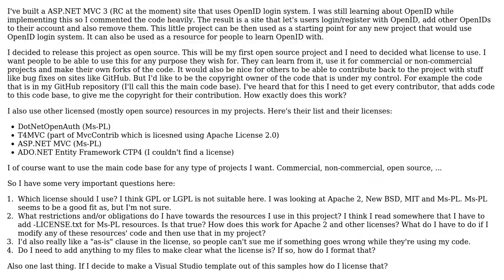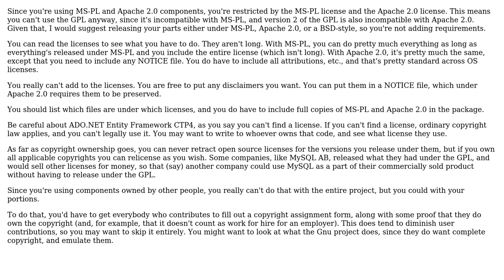Software Engineering: Which Open Source License to choose for an ASP.NET MVC 3 OpenId StarterKit?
With thanks & praise to God, and with thanks to the many people who have made this project possible! | Content (except music & images) licensed under CC BY-SA | Music | Images & others | With thanks to user Walter user Omnifarious user gligoran user David Thornley and the Stack Exchange Network Trademarks are property of their respective owners. You are responsible for your own actions.